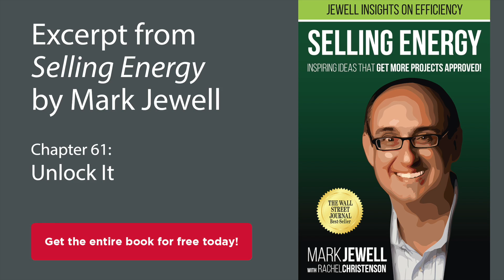Unlock It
An excerpt from Mark's Wall Street Journal bestselling book, "Selling Energy."  Get a free copy today!

Selling Energy, led by Rachel Christenson and Mark Jewell, trains people to advance their careers and become better sales professionals through its award-winning in-person and online training programs.

Get a free copy of our Wall Street Journal best-selling book

Selling Energy: Inspiring Ideas That Get More Projects Approved! contains more than 80 short essays, each of which examines a unique aspect of efficiency-focused professional selling and what it takes to get customers to say “Yes!” to energy products and services.  The book is ideal for anyone responsible for advancing (or selling!) energy projects, products, programs, or services.